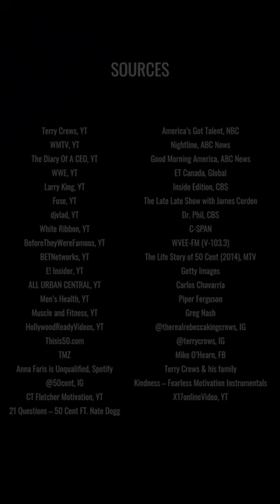50 Cent Bullied The Wrong Man, Terry Crews Exposed Him